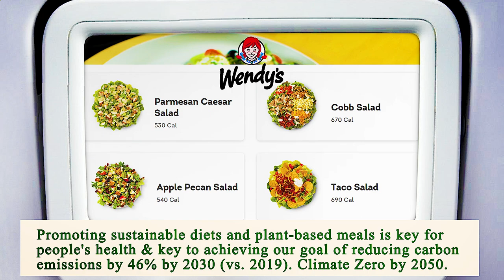Close to Me Restaurant - Close to Me Restaurants - Riverside 92501, Riverside County, CA, US